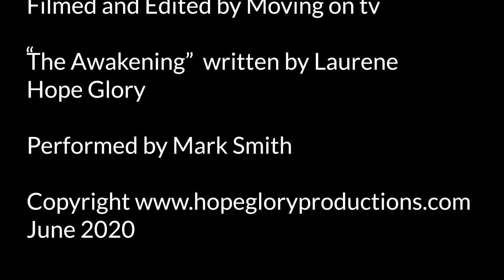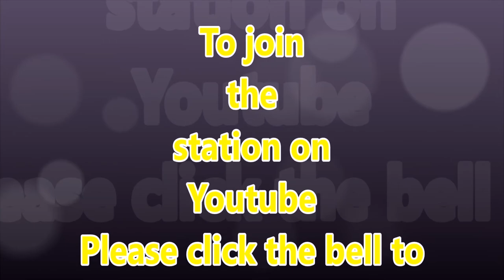Welcome to the Awakening 55 "No Pain no gain" come with me from the darkness into the light.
We are in detox mode clearing the crap out and getting the beautiful world we deserve. Its all good. Love you xx

Call Mon-Sat daytime:
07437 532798